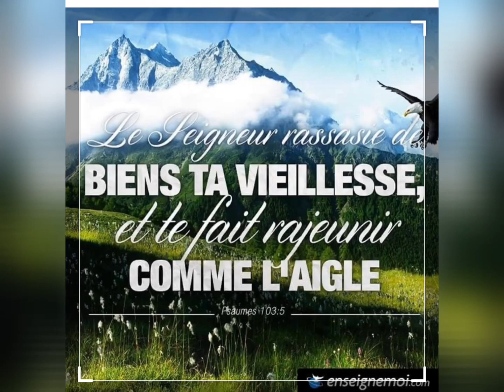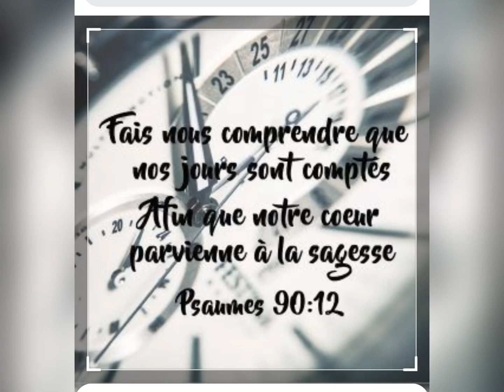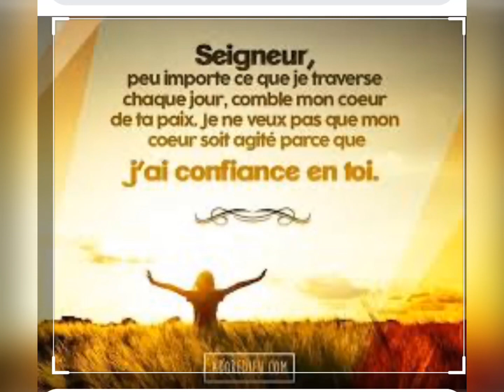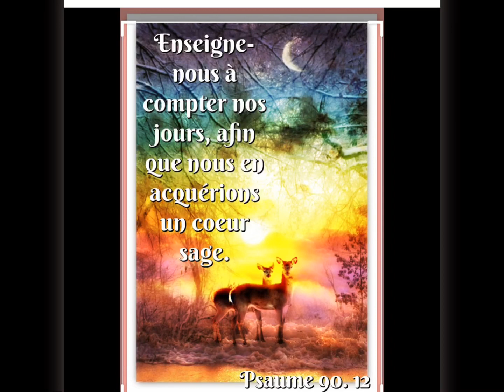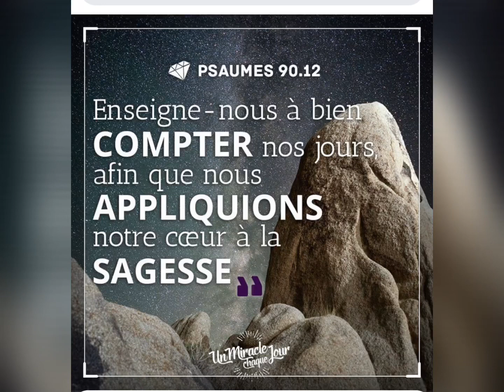TASS KAFE ESPIRITYÈL AVEK FRÈRE JOSUÉ THOMASSIN